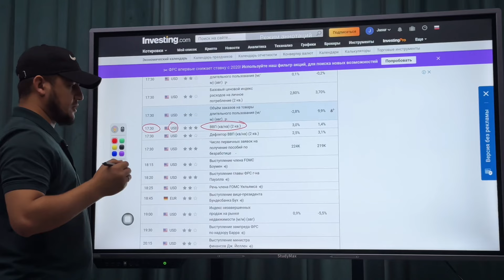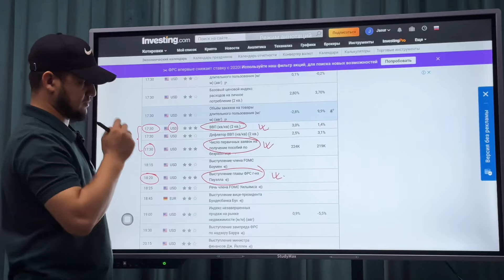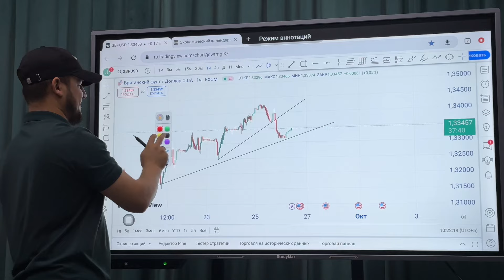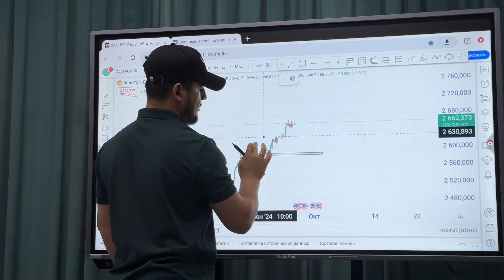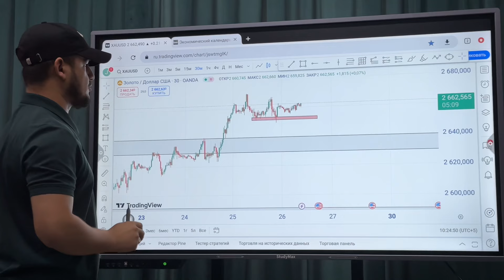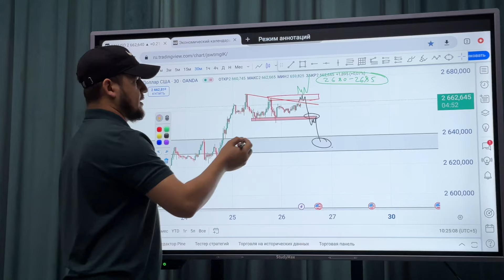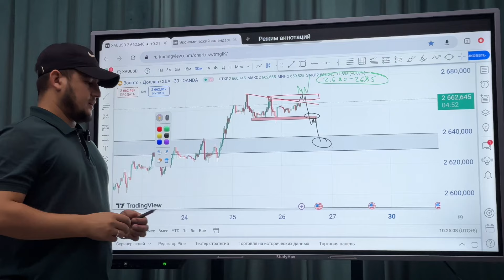26.09.2024 XAU/USD va GBPUSD paralarda kutilyotgan xolatlar.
xauusd Live trading | Live Important Levels